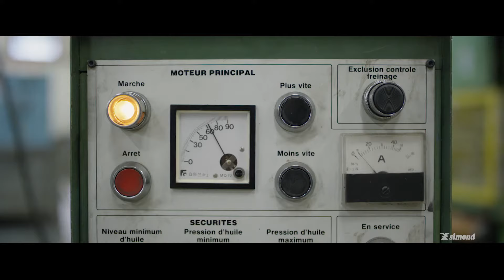Meet Simond: Decathlon's Climbing Brand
Born in 1925, Simond is Decathlon's mountaineering brand with a full line of products designed for climbers and mountaineers.